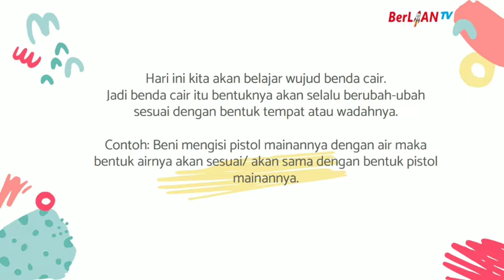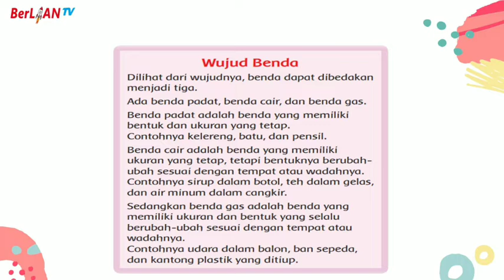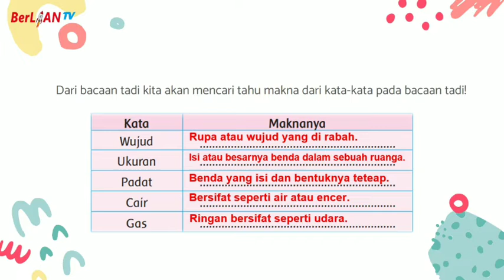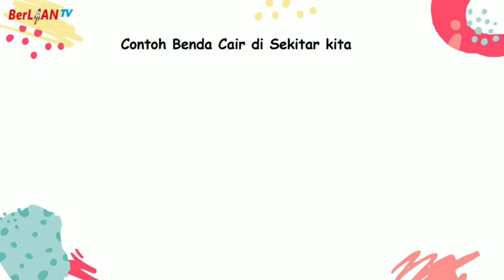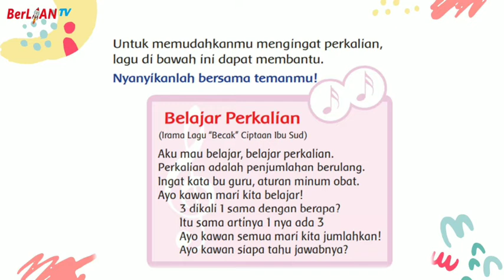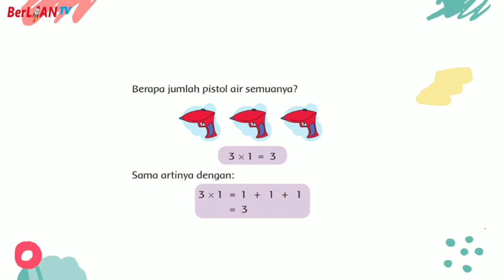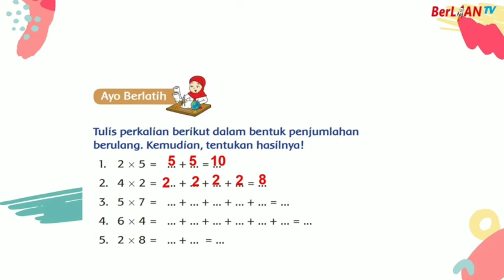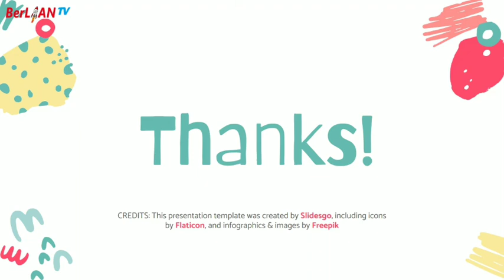Wujud Benda - Tema2 ST 1 Kelas 2 SD - BerLIAN School